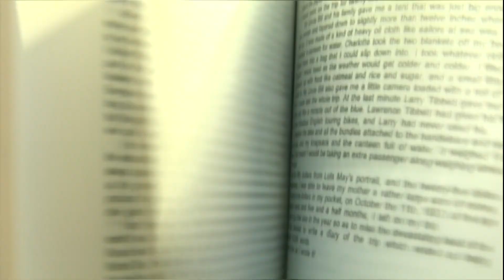Sleeping Beauty - Eyvind Earle: A Man and His Art